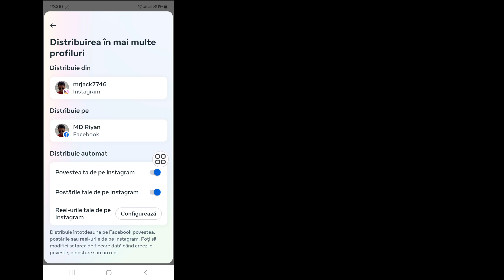Cum să nu mai partajați povestea de pe Instagram pe Facebook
Vă voi arăta cum să opriți distribuirea poveștii de pe Instagram pe Facebook |  Nu mai împărtășiți povestea de la Instagram la Facebook. Este o metodă foarte simplă și ușoară.  Urmăriți acest videoclip și aflați cum să opriți distribuirea poveștii de pe Instagram pe Facebook |  Nu mai împărtășiți povestea de la Instagram la subtitrarea Facebook după postare (iPhone și Android)